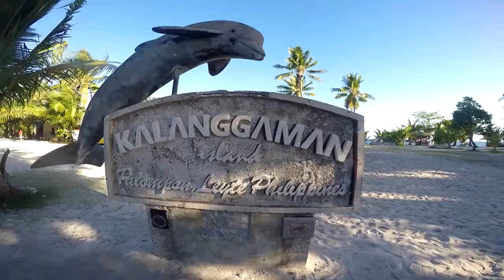Kalanggaman Island Philippines - Most Beautiful Sandbar in Leyte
One of the most popular tourist destinations in Leyte is Kalanggaman Island in Palompon. What I love about this island is that there are no huge resorts. There is no cellular signal. There is no electricity. So it was a total off the grid experience. It was also a perfect spot to unwind and chill on a hammock. If you need more info on this trip and what it feels like to spend overnight in Kalanggaman, please proceed

0:45 - stunning sandbar!
0:51 - bring your hammock!
1:15 - Kalanggaman Island overnight - we slept in our tents!
1:36 - don't forget to have that jump shot at the sandbar!

Relax at your pace at Kalanggaman Island! P.S. Please do bring your tents and hammocks for a better island experience!

FYI: this is Kalanggaman Island in 2016